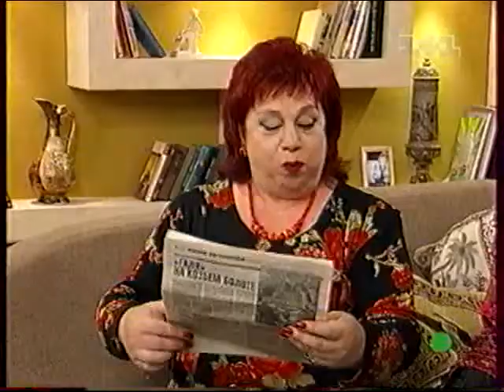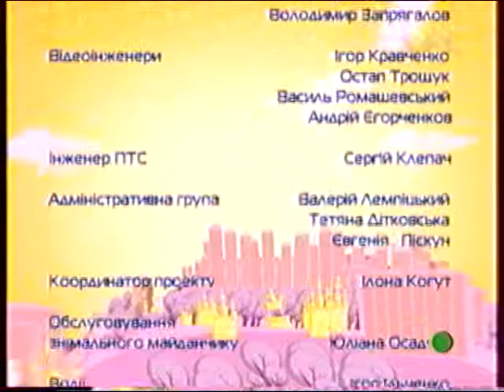Дедушка моей мечты - 5 Серия /2005/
Оригинальное название: Моя прекрасна сiм'я.
Жанр: Комедия.
Страна: Украина.
Год выпуска: 2005.
Количество серий: 39.
Субтитры: Украинские (вшитые).
Режиссер: Игорь Забара, Сергей Талыбов.
В ролях: Валерий Прохоров, Елена Бирюкова, Дмитрий Лаленков, Ольга Лукьяненко, Тарас Сахно, Кирилл Бин, Юрий Гальцев, Армен Джигарханян, Олеся Жураковская, Эвелина Сакуро, Джемал Тетруашвили, Тамара Яценко, Ольга Стетюха.

О сериале: Милый добрый дедушка, который водит внука в зоопарк, гоняется с внучкой за бабочками, который всегда рад видеть своих детей в собственном доме, не имеет ничего общего с героем этого комедийного сериала.
Армейская муштра, жадность, хамоватость - вот далеко не полный перечень тех "положительных" качеств, которыми обладает этот дедушка - отставной полковник армейской разведки Фёдор Петрович Шевченко.
Нежданно-негаданно, после долгих лет отсутствия, он объявляется в жизни своего сына Евгения и его семьи, которая, как и большинство семей, испытывает трудности с жильем. Неожиданно у них появляется возможность стать обладателями просторной трехкомнатной квартиры. Пропавший дедушка присылает им телеграмму, что находится при смерти и желает перед уходом в мир иной увидеть своих самых близких родственников.
На самом деле телеграмма - всего лишь дедушкин розыгрыш, а сам он оказывается полон сил и здоровья, а главное - военного оптимизма. Возвращаться семье Шевченко некуда - свою квартирку они сдали, вот и приходится им терпеть этого вздорного деда и его выходки. Ежедневные утренние построения по стойке "смирно!" с высоко поднятыми подбородками, выслушивание очередных требований и задач, которые неутомимый на выдумку Шевченко-старший раздает направо и налево, делают жизнь Шевченко-младших почти невыносимой.